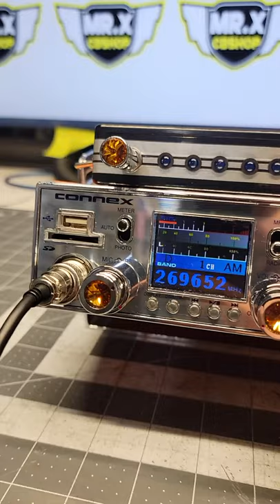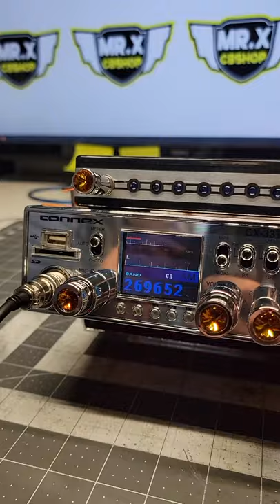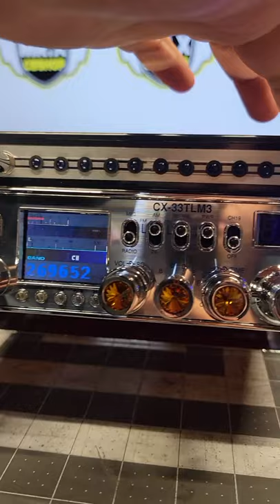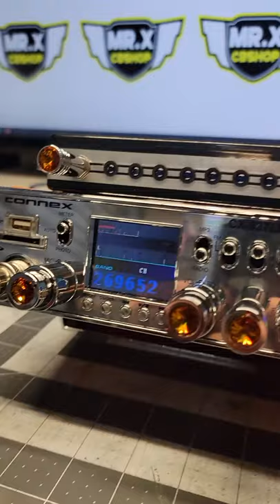Connex CX-33TLM3 / MR.X CB SHOP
Hola que tal en este video les presento esta radio connex cx 33 tlm3